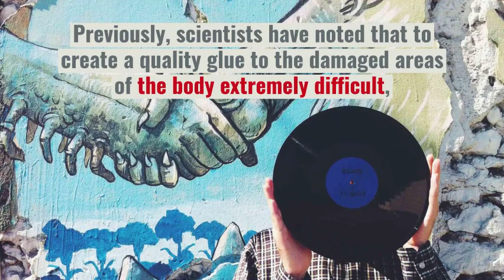Do you know Sweden has created a unique adhesive for bone